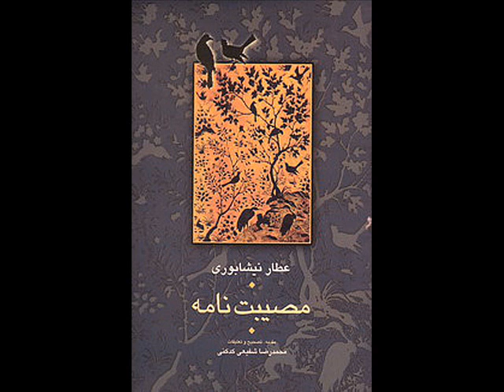Haft Shahr' Eshgh Atar-cd2